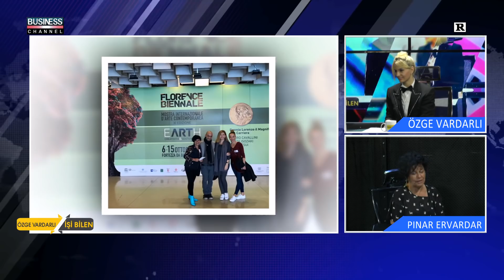ÖZGE VARDARLI ile İŞİ BİLEN l SANATÇI l PINAR ERVARDAR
Business Channel Tv'de yayınlanan ÖZGE VARDARLI ile İŞİ BİLEN
 programına PINAR ERVARDAR konuk oldu.

PINAR ERVARDAR